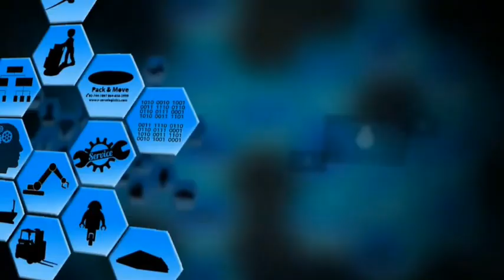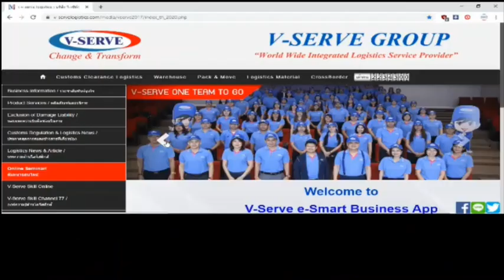EP.190 การจัดเก็บและการขนส่งเหล็กคอยล์ Sheet Coil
พบกับสาระน่ารู้ด้านโลจิสติกส์ "Skill & Know How "

EP.190 การจัดเก็บแะการขนส่งเหล็กคอยล์ Sheet Coil

เพื่อไม่ให้พลาดสาระน่ารู้และโลจิสติกส์กับเราได้ที่นี่

🆔 Line@ : @V-Serve